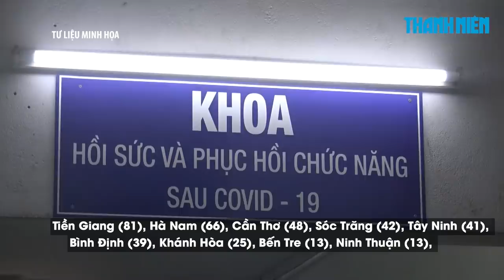Ngày 25/9: Cả nước 9.706 ca Covid-19, 10.590 ca khỏi | TP.HCM 4.046 ca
Bản tin Bộ Y tế tối 25.9 cho biết tính từ 17h ngày 24.9 đến 17h ngày 25.9, trên Hệ thống Quốc gia quản lý ca bệnh Covid-19 ghi nhận 9.706 ca nhiễm mới, 10.590 ca khỏi bệnh.
Trong ngày, tổng hợp số liệu tử vong do các Sở Y tế công bố trên cdc.kcb.vn ghi nhận 180 ca tử vong tại 11 tỉnh, thành phố nâng tổng số bệnh nhân Covid-19 tử vong lên 18.400 ca,
Thông tin về 9.706 ca nhiễm mới được công bố ngày 25.9 như sau:
- 24 ca cách ly ngay sau khi nhập cảnh.
- Các địa phương ghi nhận số ca nhiễm giảm nhiều nhất so với ngày trước đó: Kiên Giang (-112), Đồng Tháp (-34), Tiền Giang (-31).
- Các địa phương ghi nhận số ca nhiễm tăng cao nhất so với ngày trước đó: Bình Dương (651), TP. Hồ Chí Minh (260), Đồng Nai (193).
- Trung bình số ca nhiễm mới trong nước ghi nhận trong 7 ngày qua: 9.940
- Kể từ đầu dịch đến nay Việt Nam có 746.678 ca nhiễm, đứng thứ 44/222 quốc gia và vùng lãnh thổ, trong khi với tỷ lệ số ca nhiễm/1 triệu dân, Việt Nam đứng thứ 154/222 quốc gia và vùng lãnh thổ (bình quân cứ 1 triệu người có 7.587 ca nhiễm).
- Đợt dịch thứ 4 (từ ngày 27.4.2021 đến nay):
+ Số ca nhiễm mới ghi nhận trong nước là 742.174 ca, trong đó có 511.270 bệnh nhân đã được công bố khỏi bệnh.
+ Có 16/62 tỉnh, thành phố đã qua 14 ngày không ghi nhận trường hợp nhiễm mới trong nước: Bắc Kạn, Tuyên Quang, Lai Châu, Hòa Bình, Yên Bái, Hà Giang, Thái Nguyên, Điện Biên, Vĩnh Phúc, Hải Phòng, Phú Thọ, Ninh Bình, Nam Định, Bắc Giang, Thái Bình, Lạng Sơn.
+ Có 5 tỉnh, thành phố không có ca lây nhiễm thứ phát trên địa bàn trong 14 ngày qua: Quảng Ninh, Lào Cai, Hà Tĩnh, Kon Tum, Hải Dương.
+ Các địa phương ghi nhận số nhiễm tích lũy cao trong đợt dịch này: TP.HCM (366.539), Bình Dương (196.864), Đồng Nai (44.921), Long An (31.618), Tiền Giang (13.724).
- Tổng số ca được điều trị khỏi: 516.449
Theo thống kê sơ bộ, số bệnh nhân nặng đang điều trị là 4.461 ca, trong đó:
- Thở ô xy qua mặt nạ: 2.807
- Thở ô xy dòng cao HFNC: 753
- Thở máy không xâm lấn: 127
- Thở máy xâm lấn: 742
- ECMO: 32
Trong ngày, tổng hợp số liệu tử vong do các Sở Y tế công bố trên cdc.kcb.vn ghi nhận 180 ca tử vong tại 11 tỉnh, thành phố. Gồm: TP.HCM (123), Bình Dương (34), Đồng Nai (7), An Giang (3), Tiền Giang (3), Tây Ninh (3), Bến Tre (2), Đà Nẵng (2), Bình Thuận (1), Kiên Giang (1), Cần Thơ (1).
- Tổng số ca tử vong do Covid-19 tại Việt Nam tính đến nay là 18.400 ca, chiếm tỉ lệ 2,5% so với tổng số ca mắc và cao hơn so với tỉ lệ tử 2,1% trên thế giới.
- Trong 24 giờ qua, cả nước đã thực hiện 189.606 xét nghiệm cho 400.433 lượt người. Số lượng xét nghiệm từ 27/4/2021 đến nay đã thực hiện 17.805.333 mẫu cho 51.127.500 lượt người.
- Trong ngày 24.9 có 786.421 liều vắc xin phòng Covid-19 được tiêm. Như vậy, tổng số liều vắc xin đã được tiêm là 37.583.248 liều, trong đó tiêm 1 mũi là 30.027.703 liều, tiêm mũi 2 là 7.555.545 liều.

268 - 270 Nguyễn Đình Chiểu, Phường Võ Thị Sáu, Q.3, TP HCM